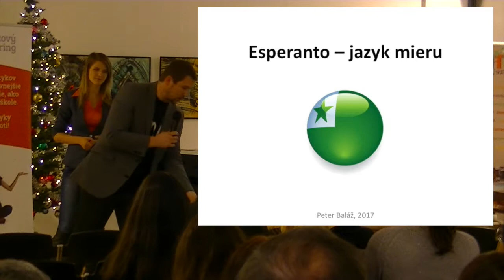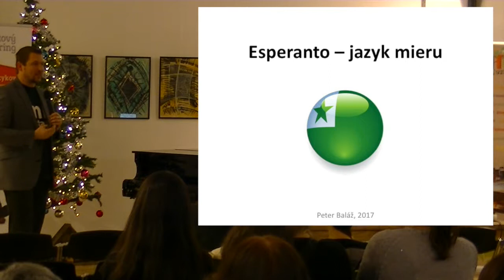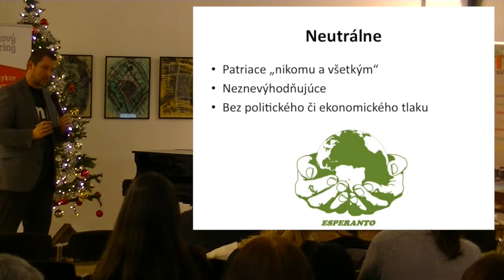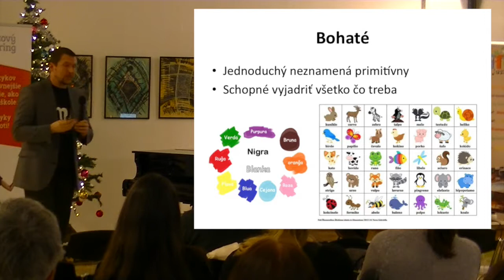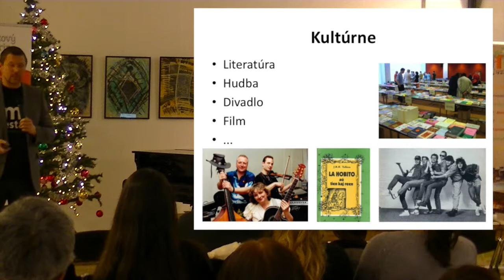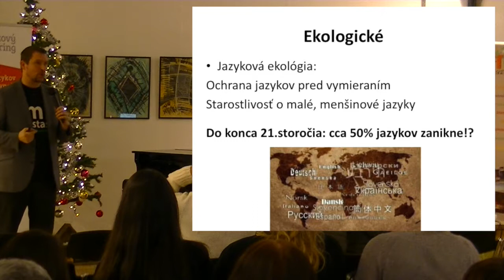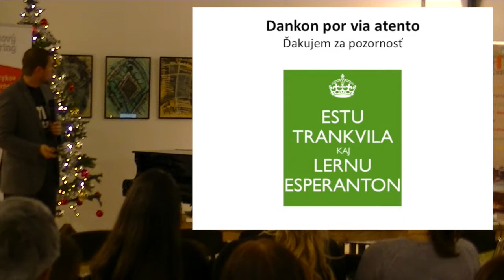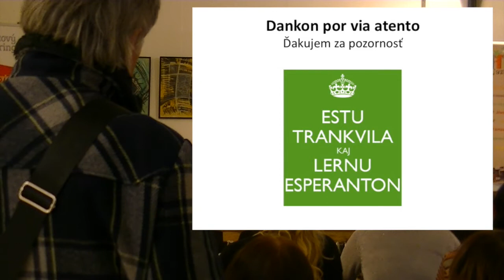Esperanto v skratke - Peter Baláž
O esperante a jeho hnutí v skratke rozpráva Peter Baláž – predseda SKEF (Slovenská esperantská federácia) a koordinátor združenia E@I (Edukácia@Internet). Tomuto jazyku sa venuje už 17 rokov a za tú dobu bol aktívnym členom vo viacerých medzinárodných esperantských organizáciach.

V minulosti (v roku 2012) bol laureátom svetového ocenenia Esperantista roka za rok 2012. Okrem toho vlastní vydavateľstvo Espero ktoré vydáva prevažne literatúru v a o esperante.

Aké to esperanto teda je? Presne o tom je toto video!